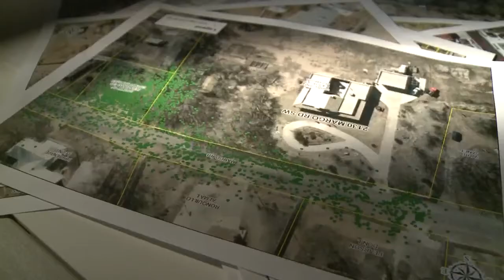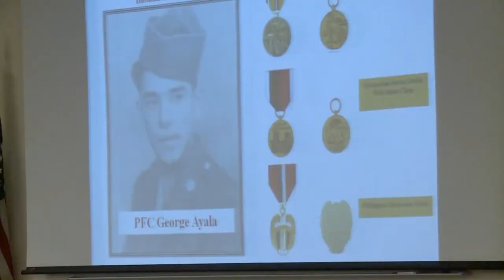KRQE News 13 This Morning